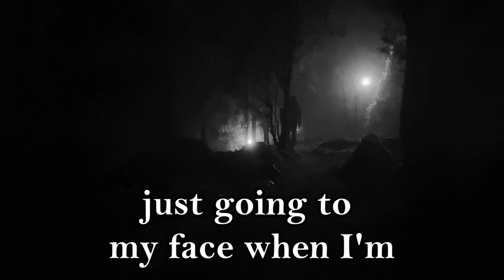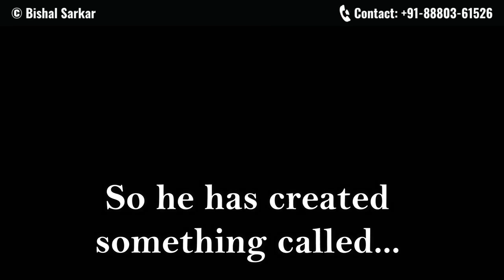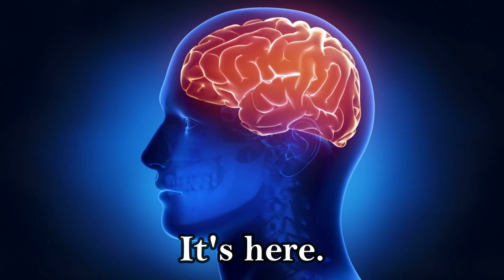Lunch Q&A with the Members of THE BALANCED LIFE MASTERMIND